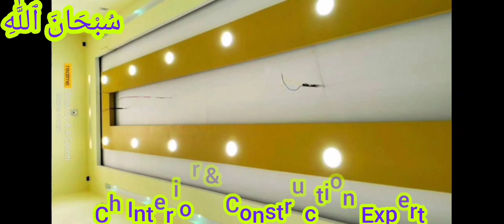False ceiling design || Pop false ceiling for Small room || False Ceiling designs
pop design
false ceiling
ceiling design
false ceiling bedroom design
false ceiling bedroom design ideas
pop ceiling
fall ceiling design
bedroom ceiling
ceiling design for living room photos
pop ceiling design
pop ceiling design for bedroom phot...

اسلام علیکم دوستوں

اس ویڈیو میں میں نے آپ کے لئے  سیلنگ کے ڈیزائن  کی البم بنانی  ہیں وڈیو کو دیکھ کے بتائیں کہ آپ  کو  ویڈیو کیسی لگی اچھی لگی تو کومنٹس میں بتانا, جزاک االلہ

Your Queries -
Living Room Pop False Ceiling interior Design
Bedroom Gypsum Ceiling for modern home
False ceiling design
False ceiling ideas
Modern false Ceiling Design Ideas, latest False ceiling design catalogue false ceiling design for bedroom, false ceiling design for hall
Modern False Ceiling Designs for Living Room
False Ceiling Designs For Living Room Ceiling Design
Latest  POP design for hall
False ceiling designs for living room
New modern false ceiling design
collection including
POP design for hall
 false ceilings, pop ceiling
designs for bedroom,
Pop false ceiling designs for living rooms and gypsum board design ideas for ceilings for Indian home interior design and decor trends,
Modern Wooden Ceiling Design Ideas for Interior, Best Wooden Decoration Ideas,
Wooden Interior design for living room,
Wooden Ceiling design for bedroom, Balcony Wooden Ceiling design,
Wooden Ceiling for foyer design,

Hi guys!

I am a construction consultant , I am trying to provide best and latest design of constructing materials .

I have already added different video's on my channel about designs :wall decor,door design,ceiling etc .